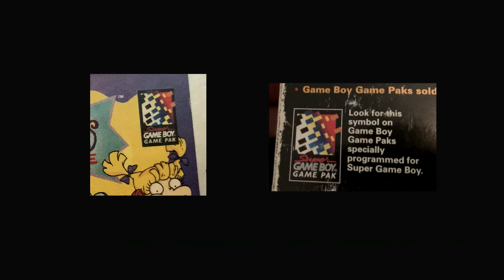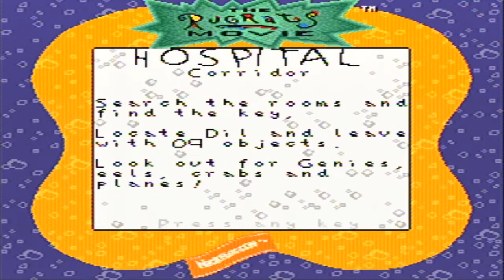Cartoony Gameplay: The Rugrats Movie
Did you know that The Rugrats Movie had a game, No?
Well let me be the first to say, YOUR LUCKY!!!